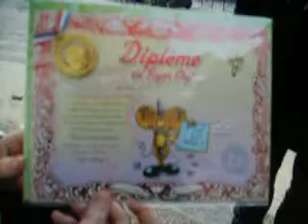Joyeu Noël avec les gens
Les cadeaux de Noël

Yo
Max
Maria